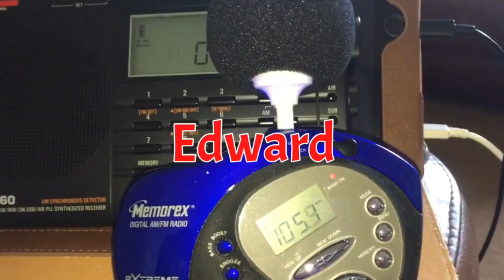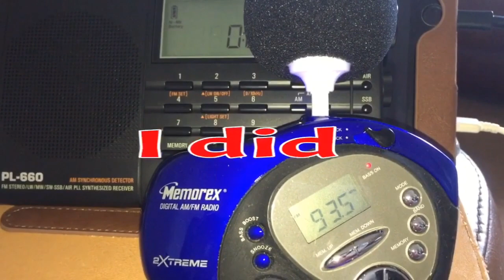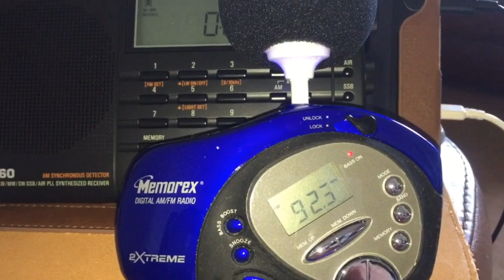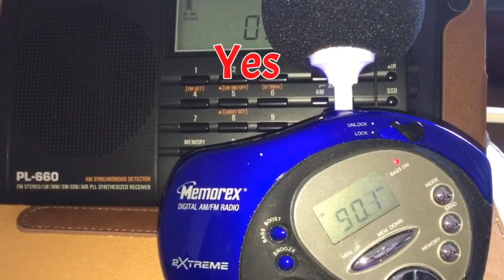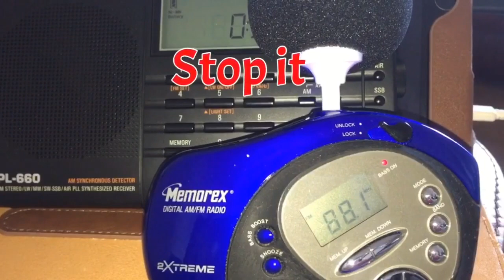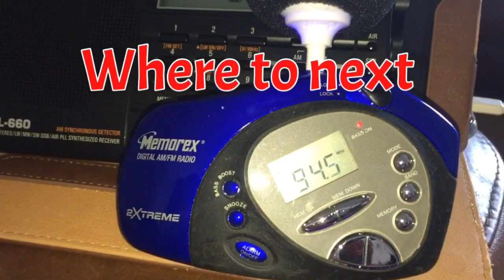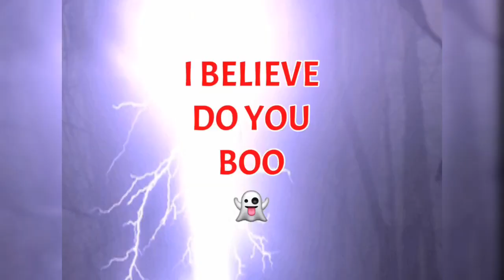Asking Spirits Questions, Awesome interaction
Awesome interaction with spirits camera recognition trying to focus on something that wasn’t there